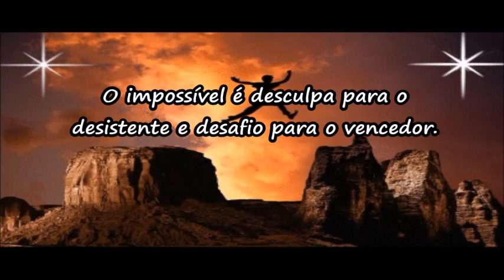O impossível é desculpa para o desistente - Mensagens de Motivação